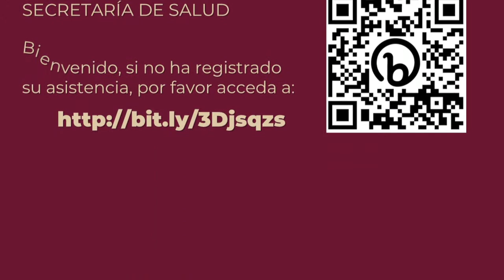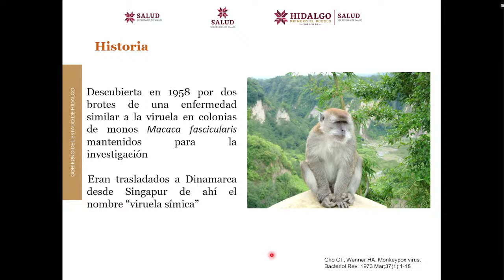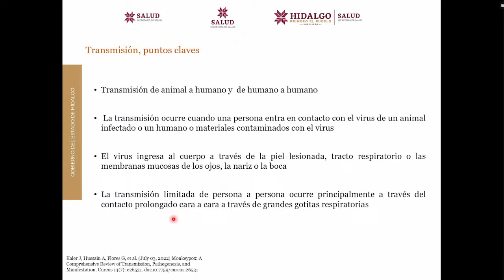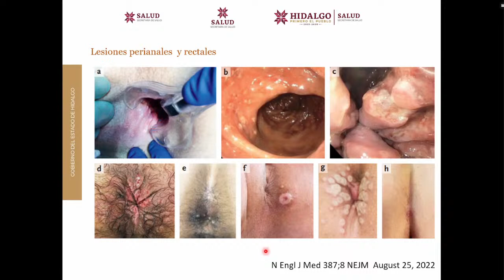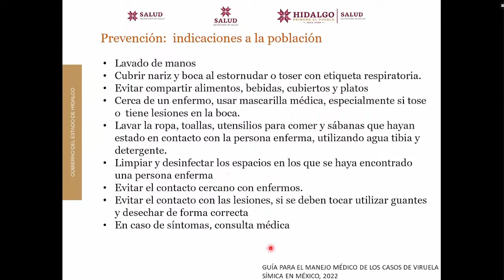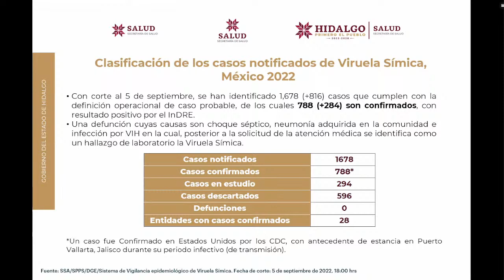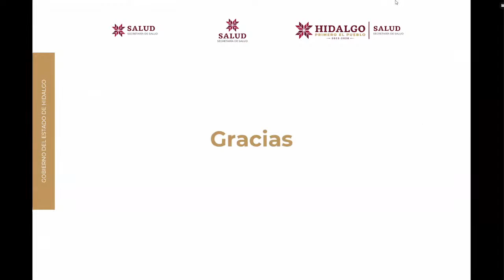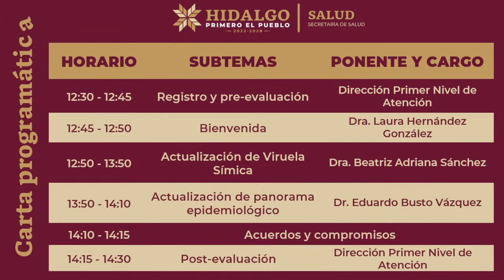Sesión virtual de actualización sobre Viruela Símica 12-sep-2022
Actualizar el conocimiento sobre panorama epidemiológico, diagnóstico y atención de la Viruela Símica. Sesión virtual dirigida al personal operativo y aplicativo del Primer Nivel de Atención de los Servicios de Salud de Hidalgo.

Los derechos de autor de las imágenes, videos y audios contenido en el presente video son propiedad de sus autores. Transmisión sin fines de lucro o monetización alguna.